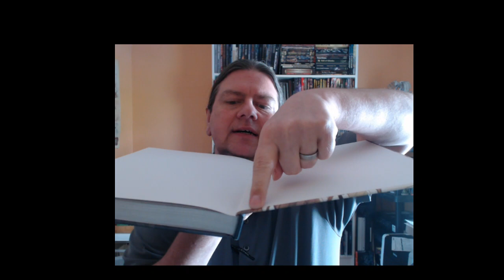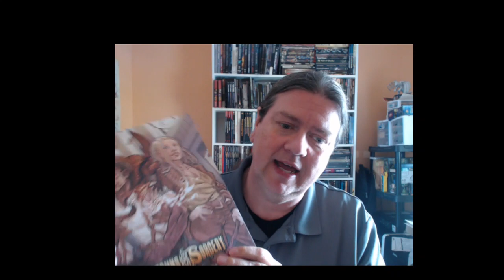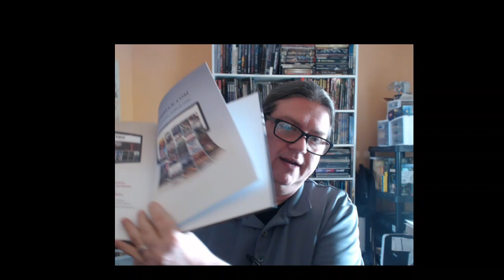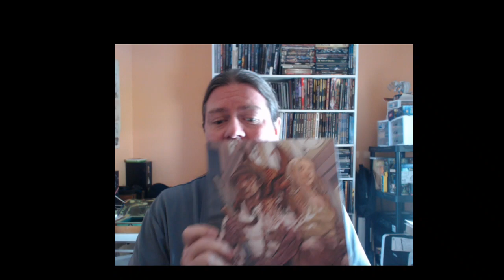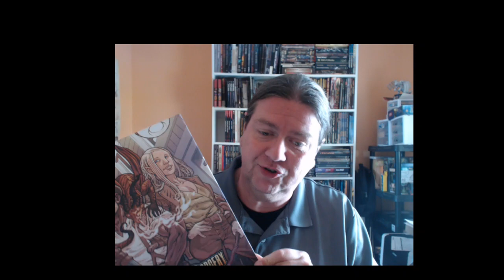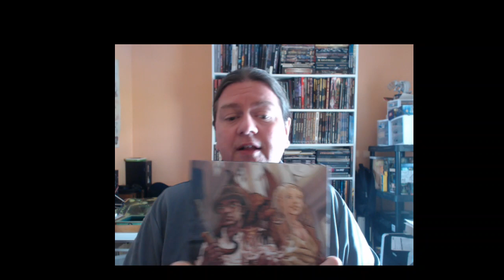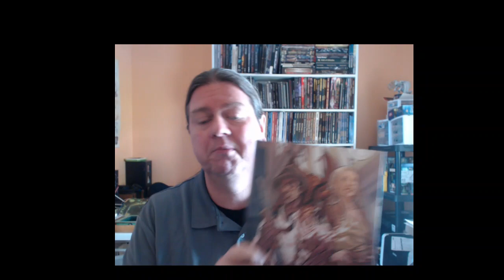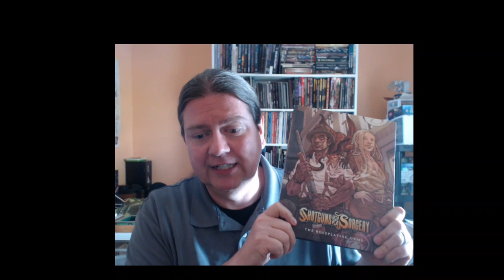Mr. Mean Speaks! Rant ! Shotguns & Sorcery